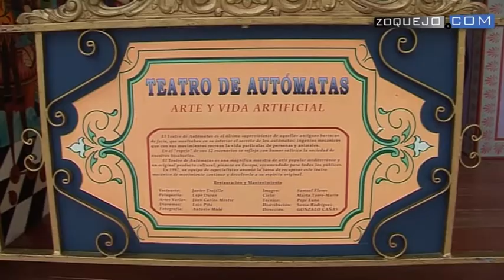Arranca Titirimundi 2013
Los carruseles mágicos fieles al Acueducto han sido los primeros en anunciar la llegada de Titirimundi. A pocas horas del comienzo, las calles de Segovia se preparan para convertirse en el escenario de uno de los mejores festivales de títeres del mundo. Las plazas se adornan con banderines, se montan los escenarios, y los autómatas ya se han encendido. Además de la vida en calles, patios y teatros, Titirimundi ofrece otras vidas posibles, naturales y artificiales al mismo tiempo, como la Vida Acuática de Ferroluar.